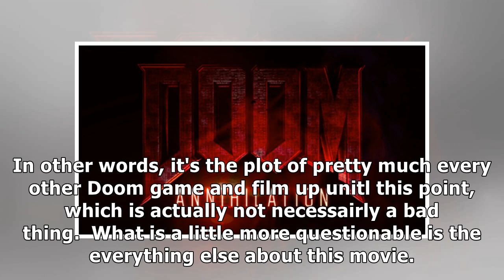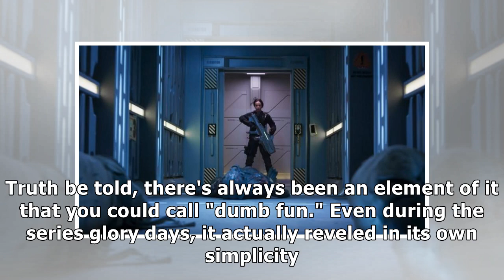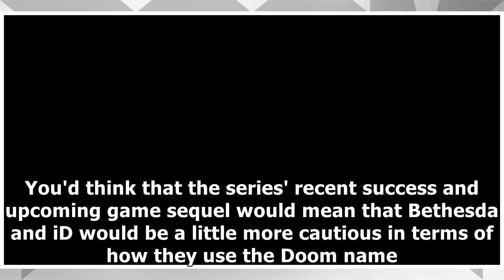Doom: Annihilation - Trailer for Direct to Video Movie Adaptation